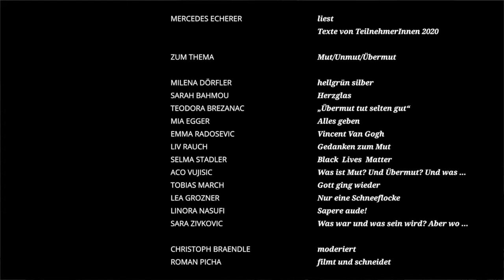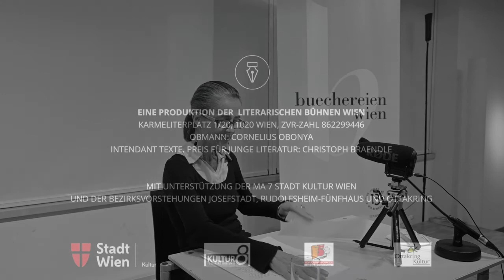Texte. Hauptbücherei 2020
Mercedes Echerer liest aus Texteinreichungen von Jugendlichen aus Josefstadt, Rudolfsheim-Fünfhaus und Ottakring zu Texte. Preis für junge Literatur 2020. Hauptbücherei Wien, 14. Oktober 2020. Thema 2020 Mut/Unmut/Übermut, Infos